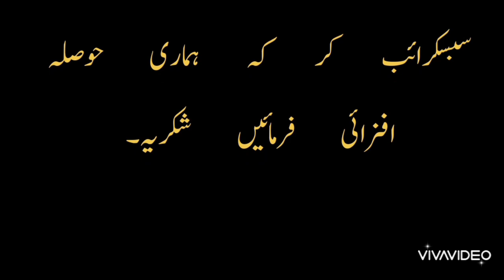Farishto Ki Tasbeeh#viral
The goal of our channel is to create high-quality educational videos that focuses on the past, present, and future of Islam. We also have great motivational and life changing lectures.

This Urdu Islamic stories video, is an collection of amazing educative and heart touching stories with a moral at the end of each story.